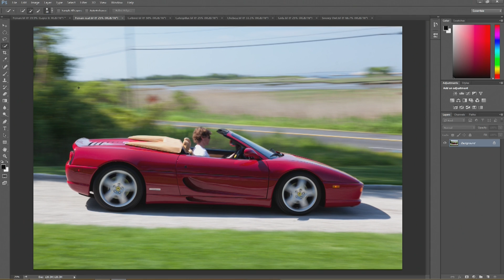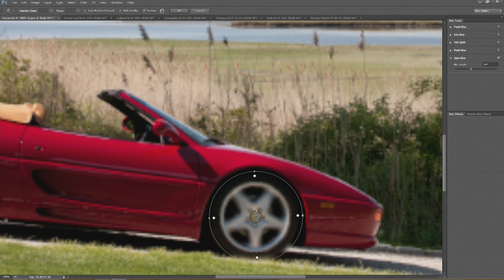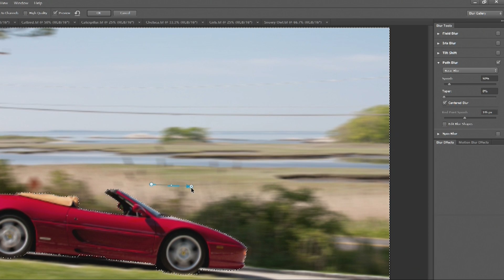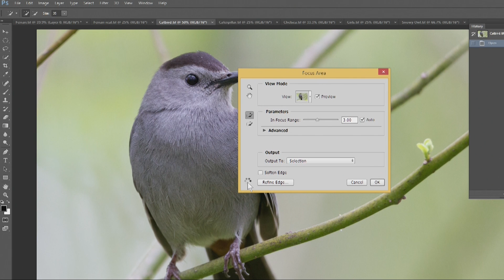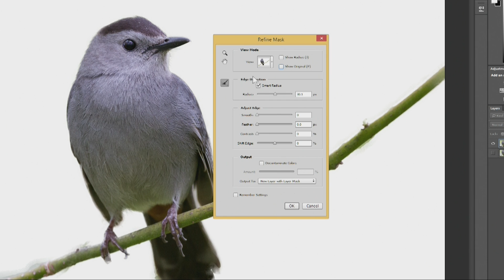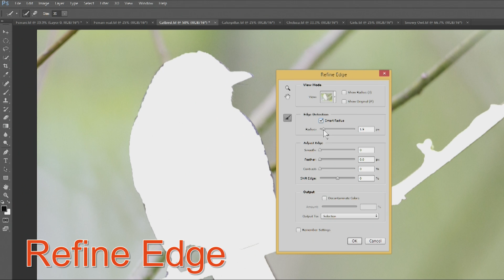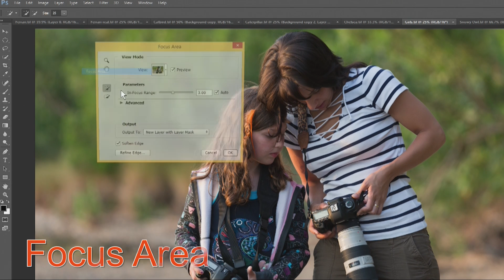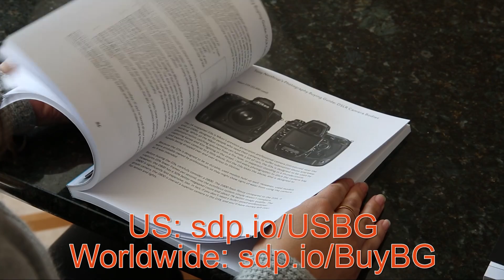Photoshop CC 2014 New Features: Path Blur, Spin Blur, Focus Selection